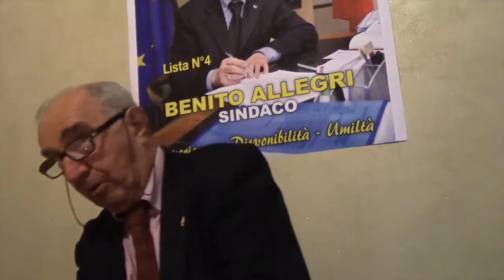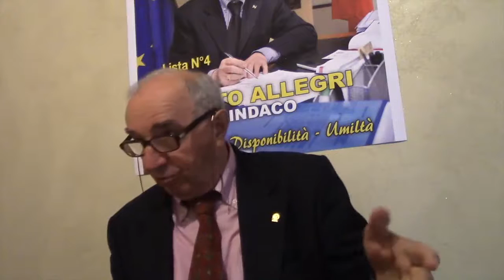Fontanellato, "La Fontana Storia e Futuro": il punto con il candidato Benito Alleegri - INTERVISTA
Allegri: "Promesse chiare e che possiamo rispettare; un terzo del bilancio per l'occupazione femminile" - ilParmense.net